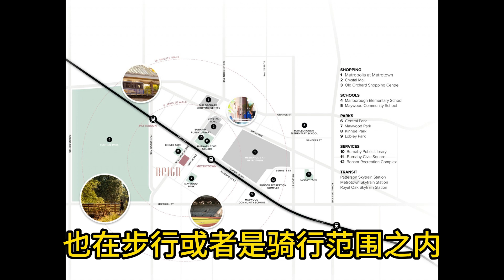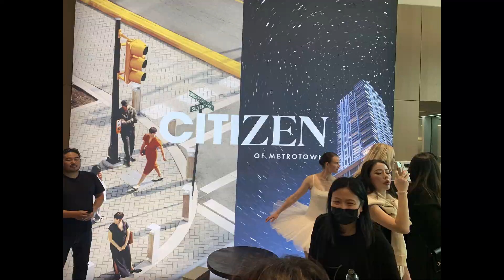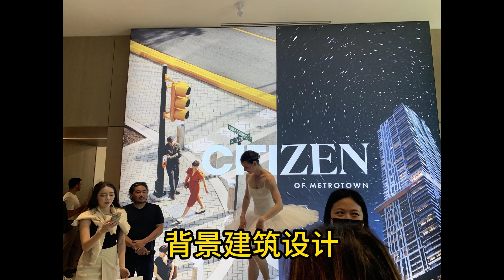本拿比66层楼盘预售 | 温哥华广辉地产534期 2028/2029年交房 | 地标建筑 |名家打造 | 核心位置 | 突破城市天际线